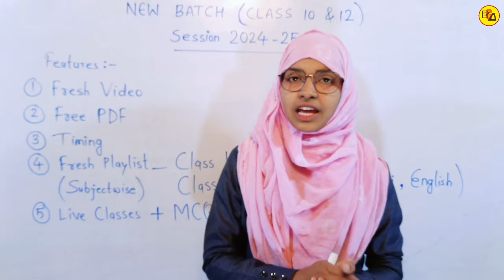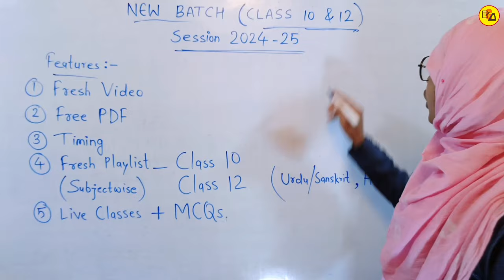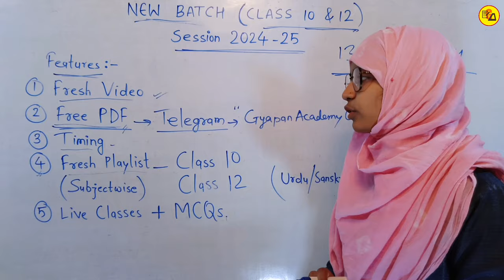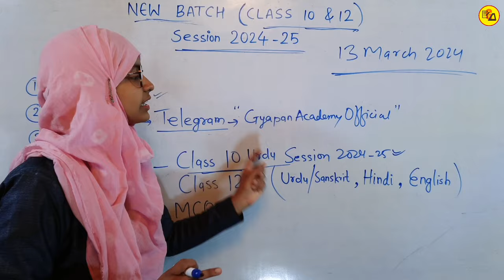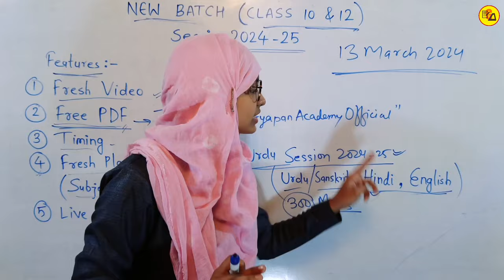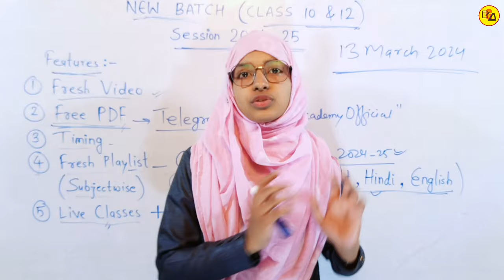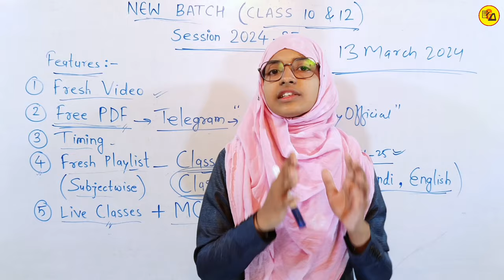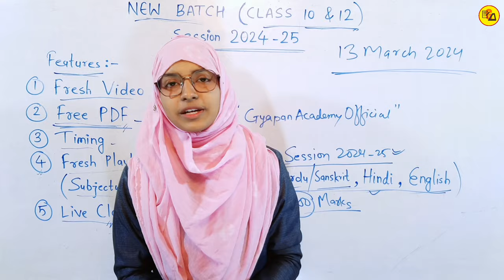Class 10 & 12 new batch for 2025 board exam | Muskaan mam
Best Wishes :-
इस वीडियो में 2025 बोर्ड एग्जाम के लिए कक्षा 10वीं और 12वीं के सभी छात्रों को नए सत्र 2024_25 के शुरुआत की तारीख और उसकी पूरी रणनीति बताई गई है इसलिए इस वीडियो को अपने दोस्तों तक पहुंचाने की कोशिश करें ताकि सभी विद्यार्थी इसका फायदा उठा सकें l